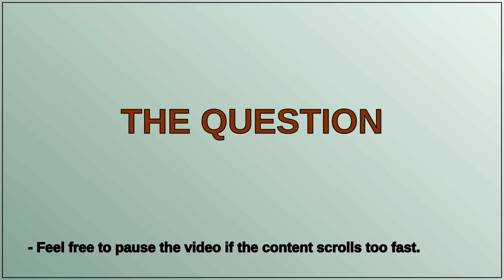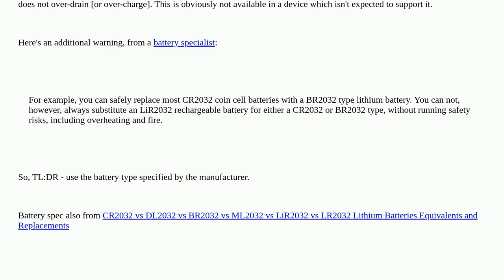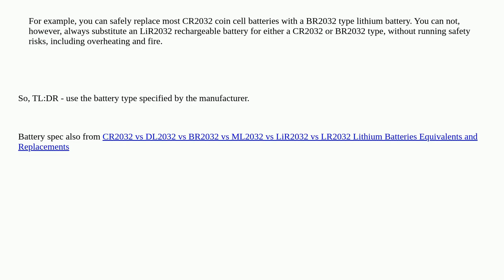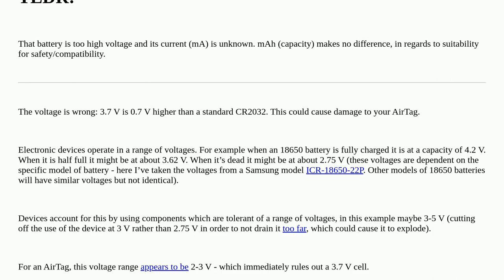Apple: Can I use a LIR2032 battery instead of a CR2032 for my AirTag?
Can I use a LIR2032 battery instead of a CR2032 for my AirTag?

A special thanks goes out to the community

  battery airtag